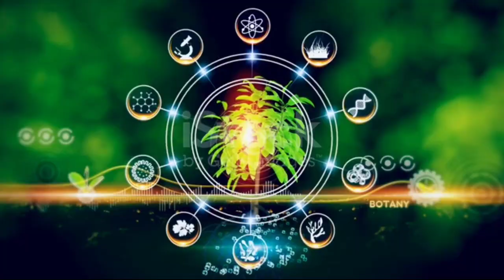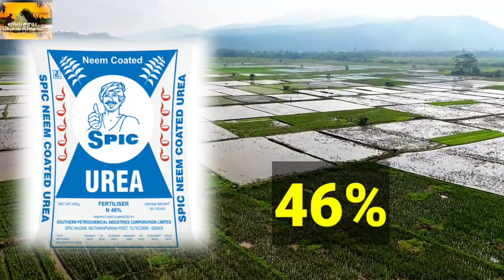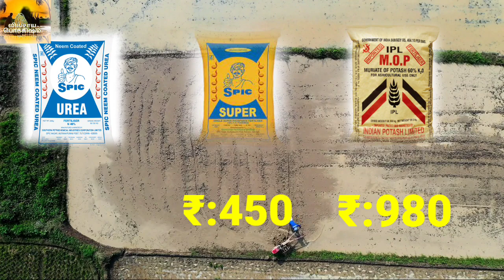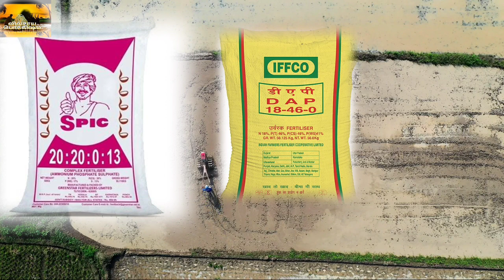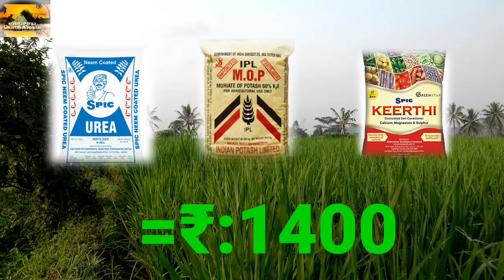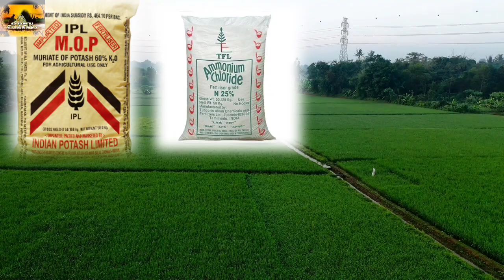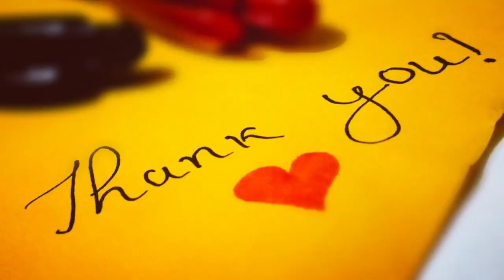உரம் செலவை குறைக்க முதலில் உரத்தை பற்றி தெரிந்து கொள்வோம் | Low cost fertilizers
இது போண்ரா விவசாயத்தில் பிரச்சனை இருப்பின் தெரிவிக்கலாம்...
...நன்றி...